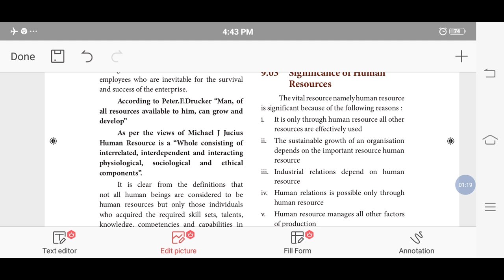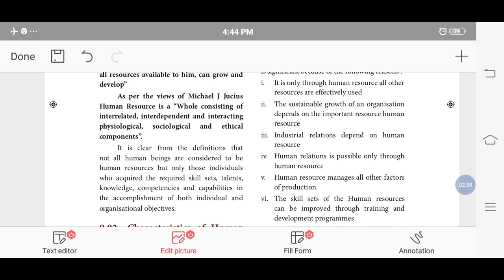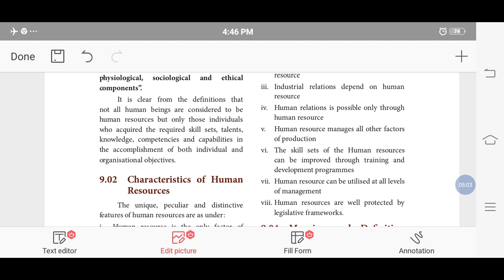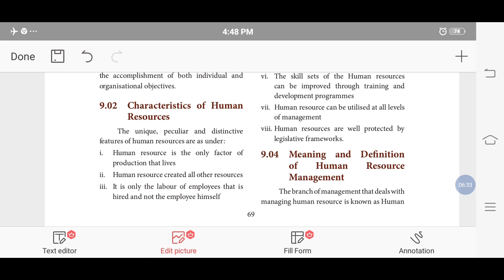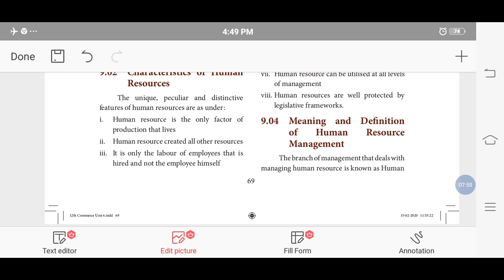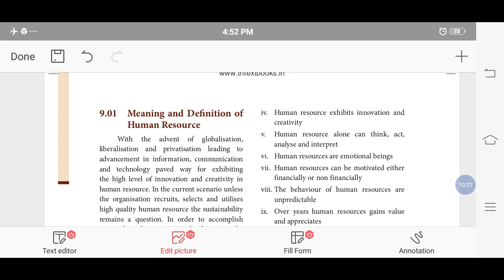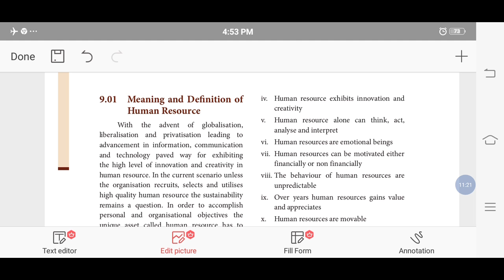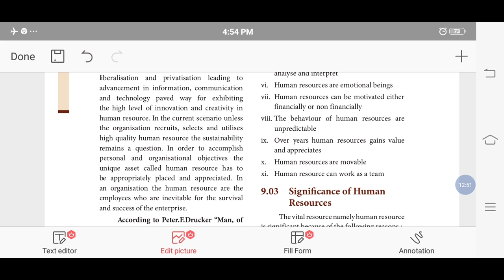12th Comm-HRM-Meaning and Definition